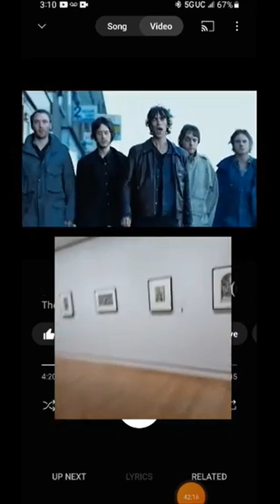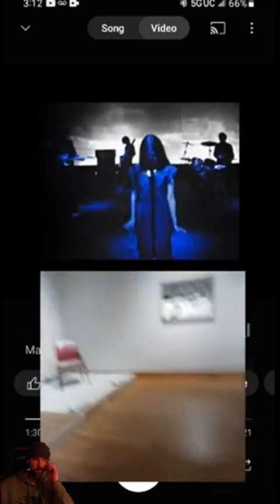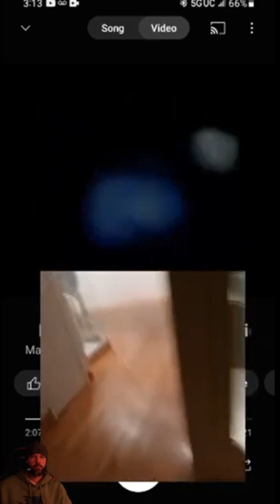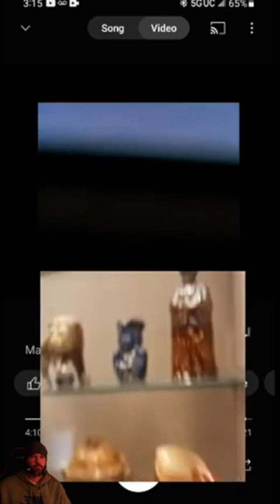2172024 Mazzy Star Fade in 2U 7th song Philly Art Museum